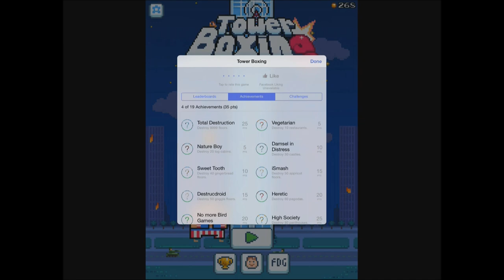Tower Boxing - iOS / Android - HD Gameplay Trailer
Tower Boxing by FDG Entertainment (iOS / Android)

OMG - This is out of control!
10 dudes with insanely hard punches decided to knock down a skyscraper.

WAIT! You're not going to help them, are you? :O

- Choose your favorite character
- Tap left or right to tear down the tower walls
- Dodge obstacles like balconies and company signs

This Just In:
Boxing champ 'Wrecking Ballboa' crushed the Goggle office's floor.

---FEATURES---

++ Colorful Retro Graphics
++ Sweeping Chiptune Soundtrack
++ Game Center Leaderboard & Achievements
++ Unlockables

iTunes Store Page:

TBA

Google Play:

TBA